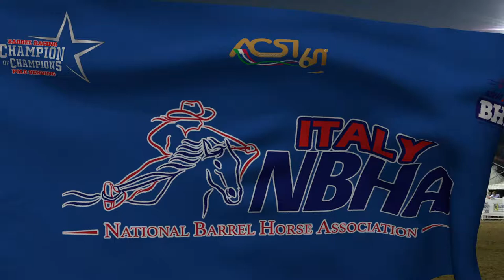NBHA special event 2021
Siamo pronti all'inizio della stagione 2021 del barrel italiano con lo special event 2021 e recupero Juvenile e Futurity 2020.
Zino Ranch è pronto per accogliere i binomi pronti a sfidarsi tra i paletti e i barili. Noi siamo pronti, e tu?